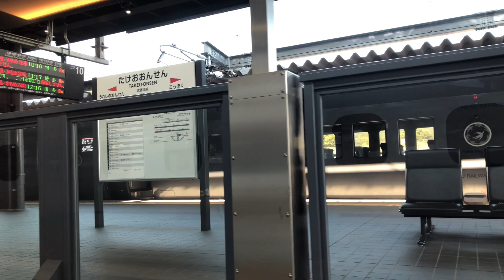西九州新幹線かもめ 武雄温泉発車〜最初のトンネルまで